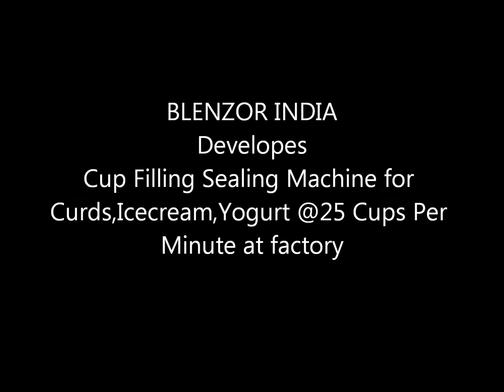blenzor developes new cup filling machine for curd,yogurt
blenzor india developes wide range of filling machines for cups to fill curds,yogurts,ice-creams for output speed of 25 cups per minute